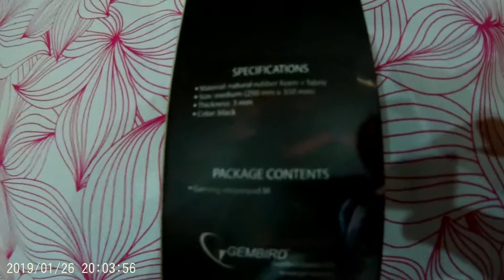Cheapest Gaming Mouse Pad? - 3$ Gembird MP-GAMEPRO-L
Review of Gembird's gaming mouse pad, only 3$ ?!?!?
Filmed by DBPOWER EX5000